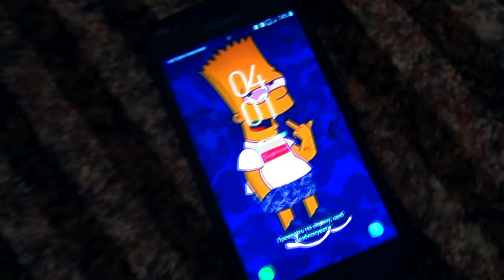ВЫПИЛИ ЗЕЛЬЯ ОБМЕН ТЕЛАМИ с ДАРКНЕТ в 3:00 *поменялись телами*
Я заказал новое зелья с даркнет у другого продавца. Єто зелья обмена телами. И мы его выпили то что случилось я был в шоке! Мы выпили зелья в 3 часа ночи

СПРАШИВАЙ: ask.fm/s_e_r_h_y_i__k_i_n_g